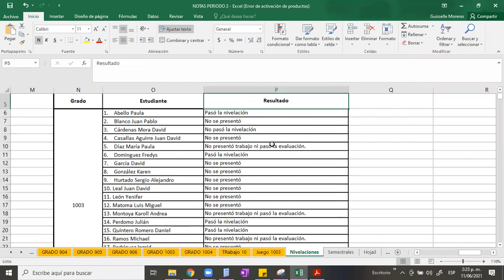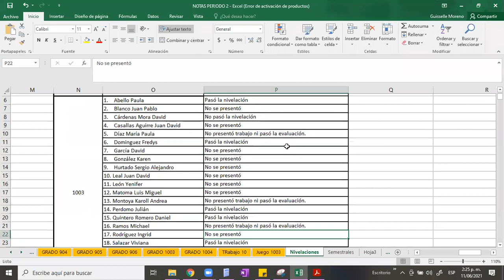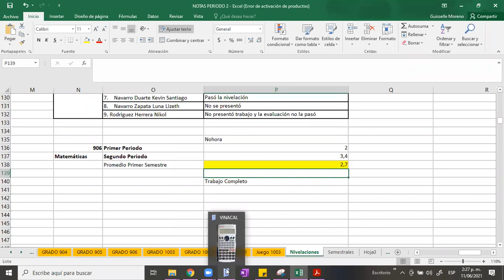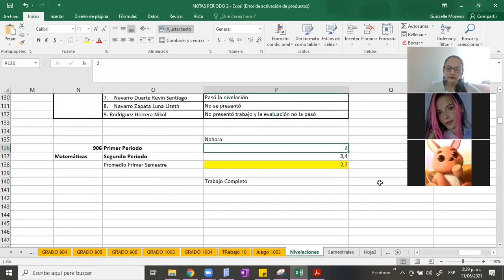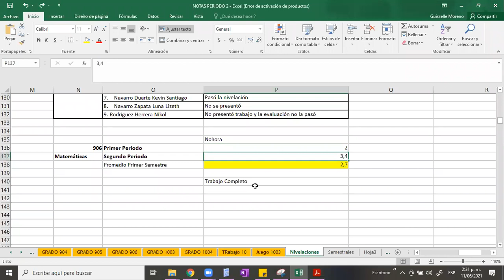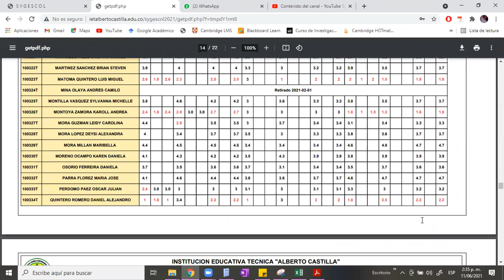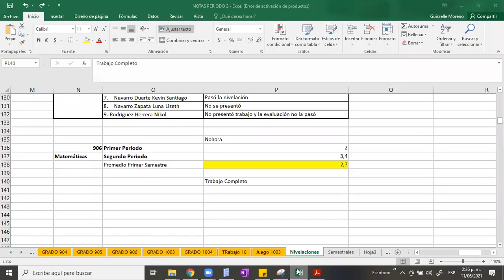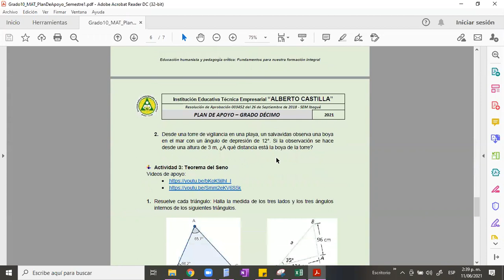Grado 10°- Nivelación Semestre 1